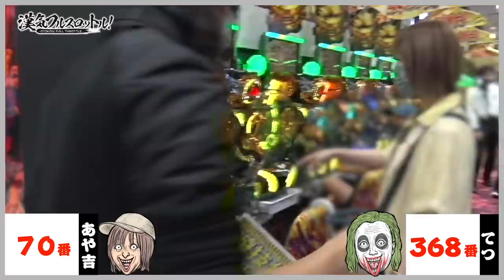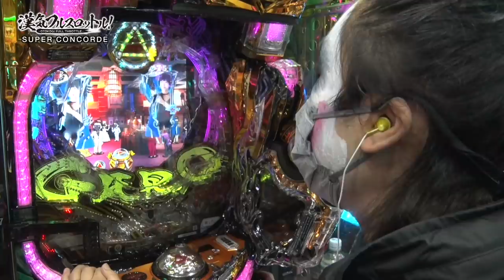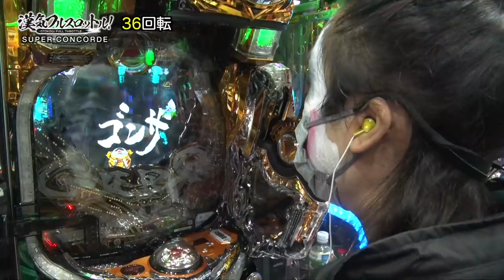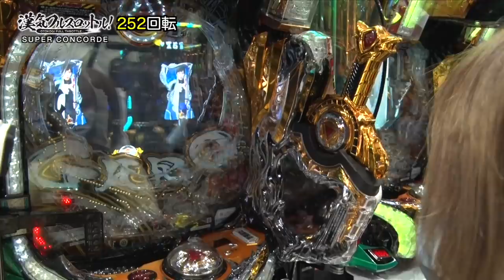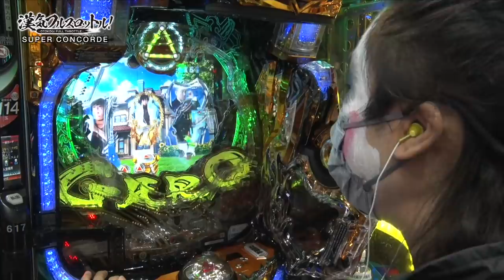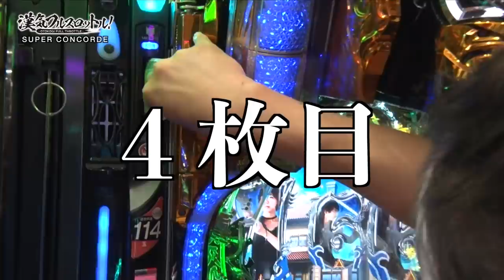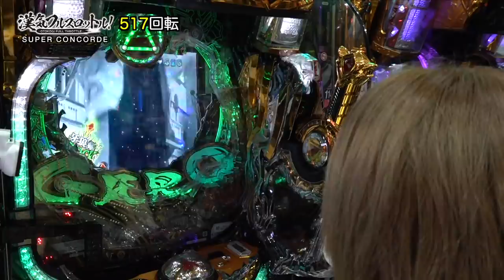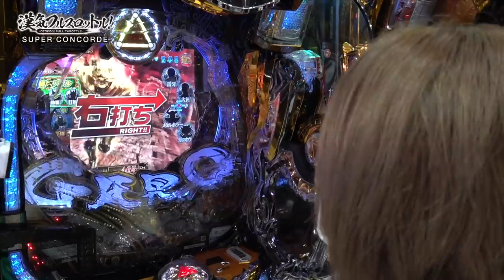【牙狼月虹ノ旅人でプレミアムな出来事が起こる1日】漢気フルスロットル！第8話 前編《木村魚拓・1GAMEてつ・水樹あや》P牙狼 月虹ノ旅人［パチンコ］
00:00　漢気フルスロットル！
04:23　不思議な並び打ち
20:11　鞘保留完成《水樹あや》
23:19　守りし者《水樹あや》

第8話の舞台は「SUPER CONCORDE」。
魚拓が現場入りできないかもしれない緊急事態の中、てつと水樹あやの2人でズル賢い?ノリ打ちを画策。
どこか新鮮味のある並び打ちで、選んだ機種は『P牙狼 月虹ノ旅人』。
全超越王の称号を持つてつにかかれば、これまでの体たらくを払拭するぐらいの出玉に期待できるかも!?

木村魚拓、1GAMEてつ、水樹あやが、地域貢献のために3人で協力し、毎回課される目標を目指す番組。キャリアも年齢もバラバラの3人が一丸となって協力できるのか!?

【出演者】
木村魚拓

【実戦機種】
P牙狼 月虹ノ旅人

【収録ホール】
SUPER CONCORDE

【木村魚拓vs1GAMEてつvs水樹あや本気の三つ巴バトル開幕】漢気フルスロットル！第7話 前編《木村魚拓・1GAMEてつ・水樹あや》政宗3・アレックス［パチンコ・パチスロ・スロット］
【源さん超韋駄天で極限大勝負！怒りの玉ちゃん参上!?】ニタク 第5回 前編《木村魚拓・寺井一択》P大工の源さん 超韋駄天 LIGHT［パチンコ］